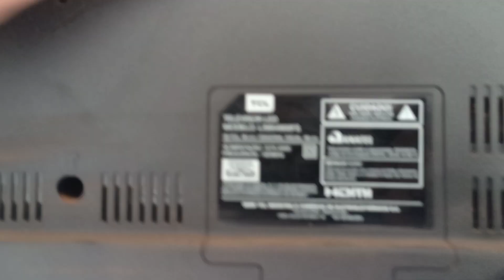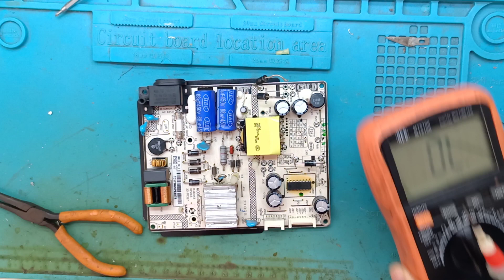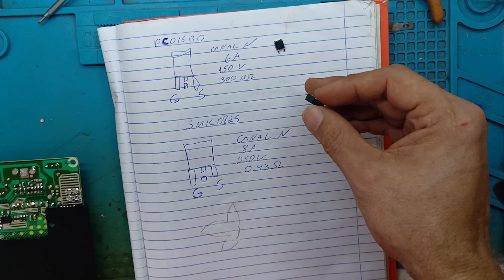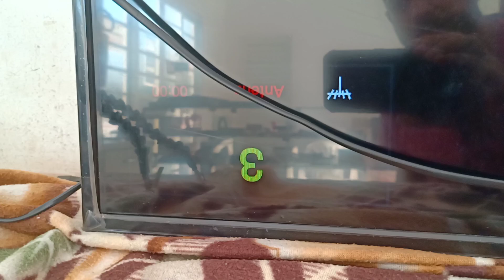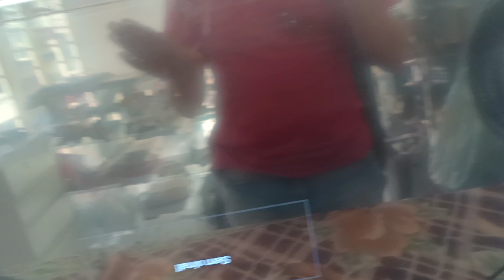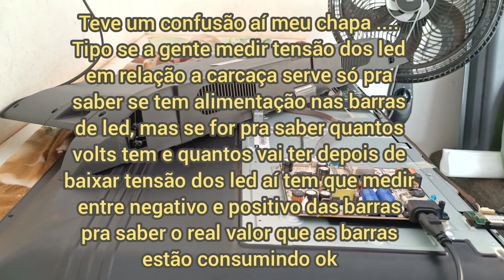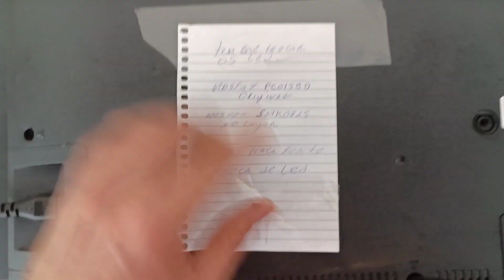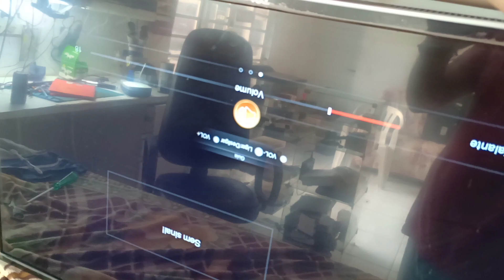TCL L39S4900FS piscando luz branca não liga, stand by piscando TV com 2 defeitos, pt 01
tcl 40 polegadas não liga, chegou piscando luz branca e só fica nisso, abri a tv e achei um mosfet em curto na linha de alimentação dos led aí já veio a suspeita de ter led ruim no painel .. troquei o mosfet e a tv voltou a funcionar mas ficou dando umas piscadas na tela .. então esse vídeo vai ter parte 2 se o cliente autorizar a trocar os led, espero que gostem 🤝